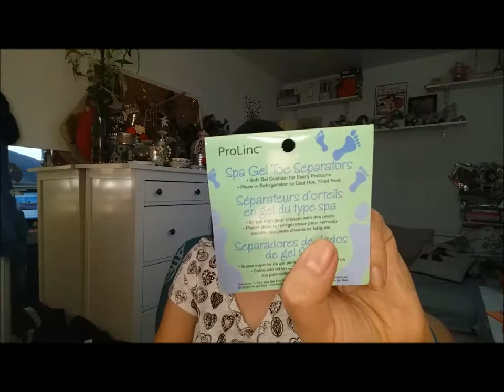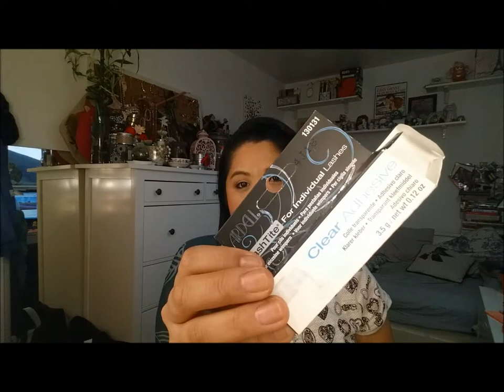Product Updates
xo
Sam